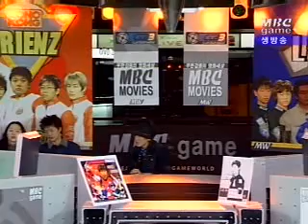CTB 0402 14r 1b